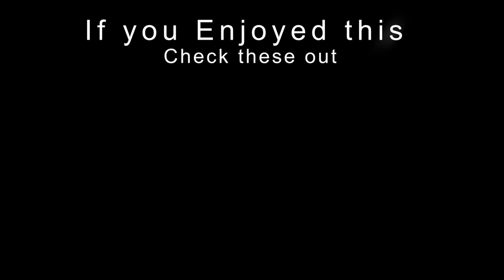[ASMR] Amazing Seated Massage By Shiatsu Shane [No Talking][No Music]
Join me in this amazing seated massage done by me shiatsu shane, as i gently pull her hair, and massage her scalp before i begin to work on her neck and shoulders.
During this massage there are lots of lovely close up of me massaging her neck.
During this massage i combine both soft tissue massage and deep tissue massage along with the use of pressure points to help ease any tightness she was feeling in her neck and upper back.
I hope you will enjoy this massage.

Welcome to My channel im Shane known locally as shiatsu Shane and i specialise in shiatsu which is a Japanese style body work designed to work pressure points and meridians to support healing within the body. But im also trained in many massage therapies, i created this channel in February 2019 to help people as i learned that through watching massage videos it helps to relax people and ease them of there anxieties, stress and worries even helping with insomnia.
My clinic is great and i love working directly hands on with people but i love youtube too because i can help lots of people all at once. My Goal with this channel is to keep growing it so that i reach and help more people just like you!
And thats where you can help...
2. Watch my Videos the more you watch the more youtube shows it to other people

Well i have an on demand channel
You can sign up for this for free using code shane2020 this will give you 1 months free access, after that it costs less than 2 cups of coffee every month... But you benefit massively
1. Early release - You get to see content upto 1 month before its released on youtube.
2. Content that is 100% advert free giving you 100% of the time to relax.
3. Exclusive content just for you, content that's only available to my on-demand subscribers.
So what are you waiting for use code shane2020 for 1 months FREE, access on the following link

Hey all I'm Shane known locally as shiatsu shane, a shiatsu and massage therapist practising out of a small village called in Dinnington in South Yorkshire, England. I'm a fully qualified and trained massage therapist that specialises in shiatsu! however over the years I’ve combined shiatsu along with other modalities such as Thai Massage, Fascial Release, Sports Massage to name just a few to create my own unique style of massage that sometimes I refer to as sports Shiatsu. I began training over 20 years ago at Bradford university were I learned various forms of massage and was introduced to shiatsu however after university I got a normal job working in a shop but something always kept pulling me back and in 2008 I began training again with the northern school of shiatsu, after 3 years training I registered with the Shiatsu Society and set up my own clinic and have since continued to learn all I can about the human body, energy and spirit in order to improve my own skills and help heal more people each year I see hundreds of clients from all over the country. In 2019 I discovered ASMR and found it was a way I can reach and connect with more people and thus help more people and have fun while doing it and the channel has been growing ever since... thank you to all those who continue to support the channel

Autonomous Sensory Meridian Response (ASMR), sometimes Auto Sensory Meridian Response,[2][3][4] is an experience characterized by a static-like or tingling sensation on the skin that typically begins on the scalp and moves down the back of the neck and upper spine. It has been compared with auditory-tactile synesthesia[5][6] and may overlap with frisson.